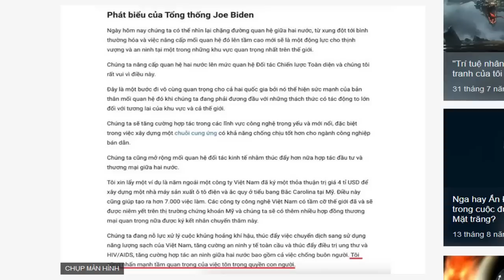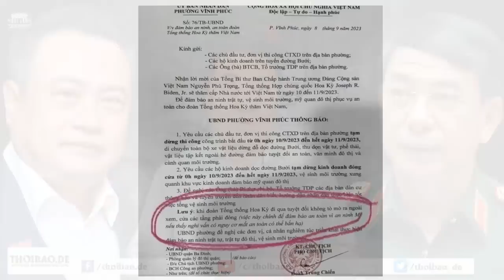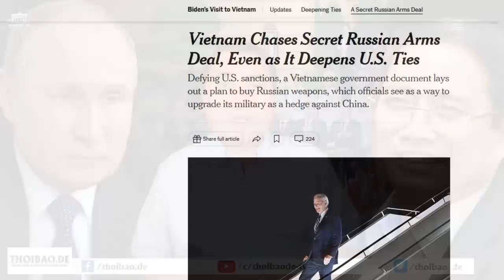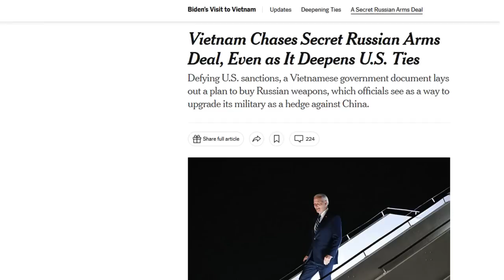Tổng thống Joe Biden thăm Việt Nam: Nội bộ Đảng phá Tổng Bí thư vì sợ Bắc Kinh phật lòng?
Các quan chức lãnh đạo Việt Nam, vì sợ Trung Quốc, sẵn sàng phá đám, để làm mất uy tín, danh dự của người đứng đầu Đảng là Tổng Bí thư Nguyễn Phú Trọng.